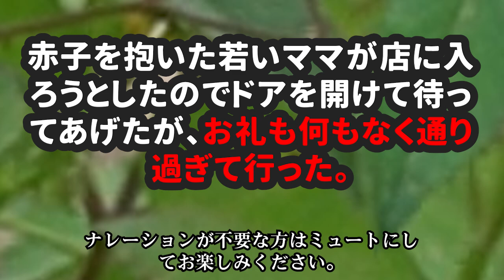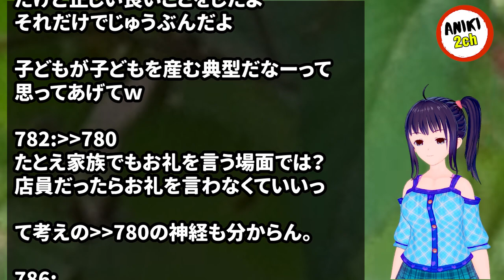赤子を抱いた若いママが店に入ろうとしたのでドアを開けて待ってあげたが、お礼も何もなく通り過ぎて行った。【Aniki 2ch】